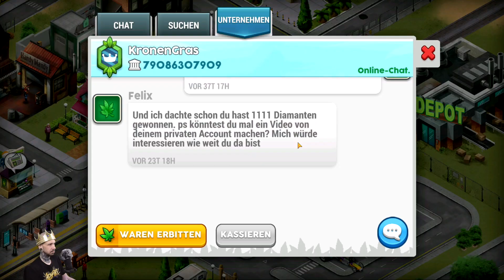Hempire ★ DerMikeintosh ► Folge 1355